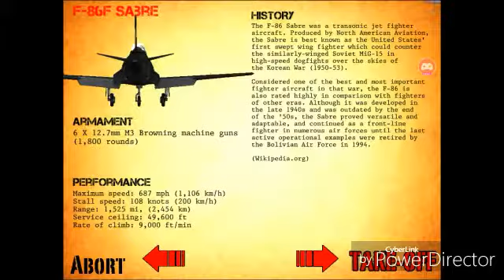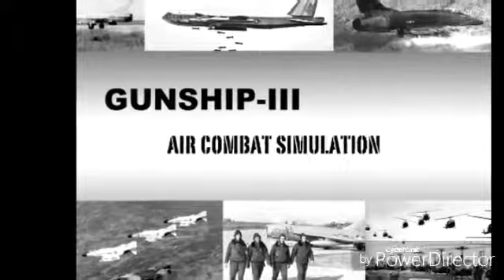A Routine Patrol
Im starting a new aircraft simulator game and Ill be showing
you guys some of the things you might expect if you buy this app.